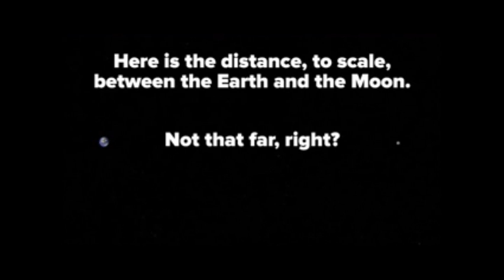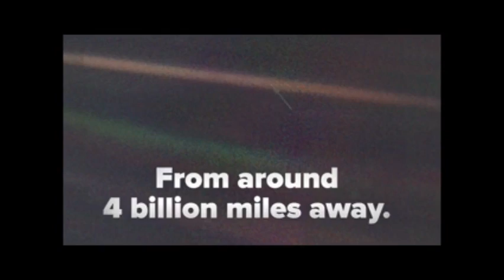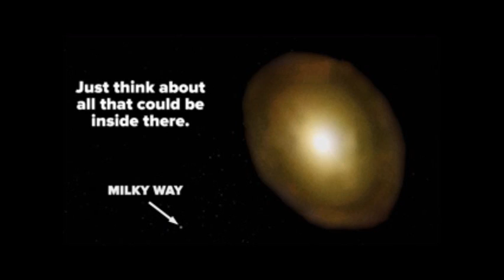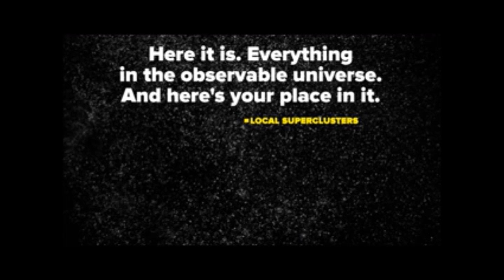2015 10 18 Bro Ward Hayes Righteousness Missed & Received